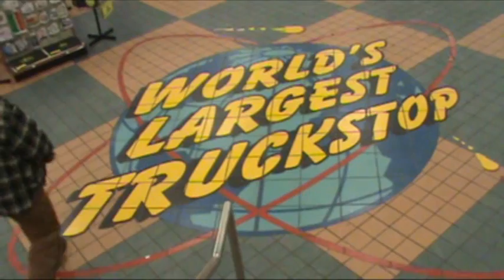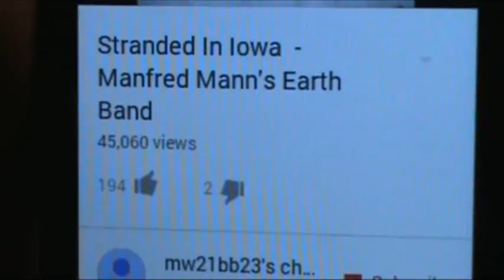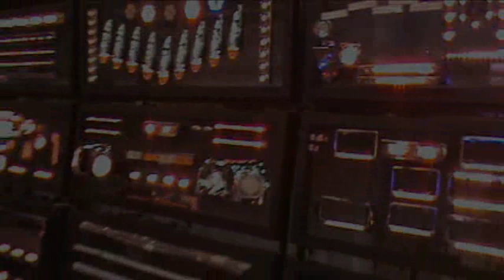JDVB Stranded in Iowa